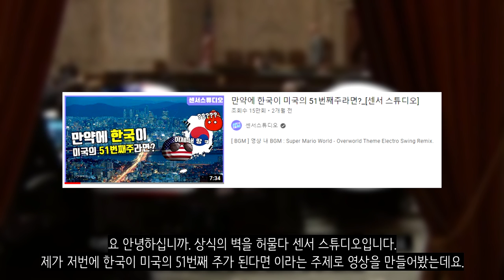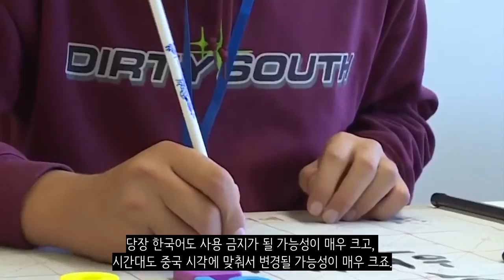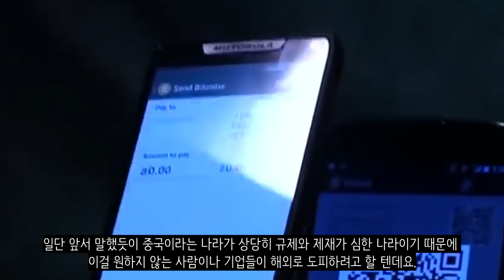만약에 한국이 중국땅이 된다면?_[센서 스튜디오]